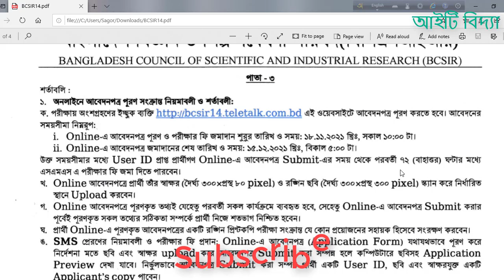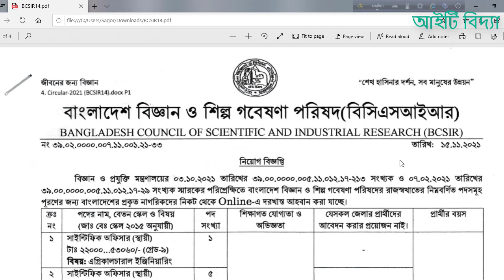Bangladesh Council of Scientific and Industrial Research BCSIR job circular 2021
Bangladesh Council of Scientific and Industrial Research BCSIR job circular 2021 has been published in the newspaper and It Bidda Website. You can see and download the job circular by visiting . Job Apply will be start from 15 November 2021 and Ends in 15 December 2021.

Bangladesh Council of Scientific and Industrial Research BCSIR job circular 2021 December Notice & Application Information are given below...

Name Of The Post: see the circular

Name of the Organization: Bangladesh Council of Scientific and Industrial Research BCSIR

Organization type: Government

Apply Type: online

Job circulation Date: 15 November 2021

Application Start From: 15 November 2021

Application Last Date: 15 December 2021

Job Grade: 9th, 11th, 14th, 16th, 20th

Basic Salary: See the circular

Number of Vacancies: 58

Educational Requirements : see the circular

Application Fee: 445tk, 223tk, 56tk

Age Limit:  18 to 30 Years.

Experience Requirements: N/A

Job Type: Government Job

Job Location: Anywhere in Bangladesh

Apply Method: Online and sms

Fee Method: see the circular

Job Source: Online Portal